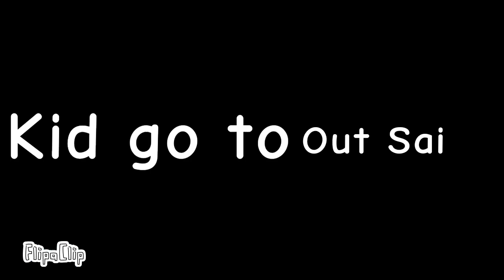Ugly kid yellow (Part1/2)